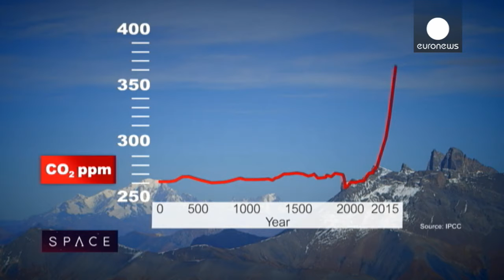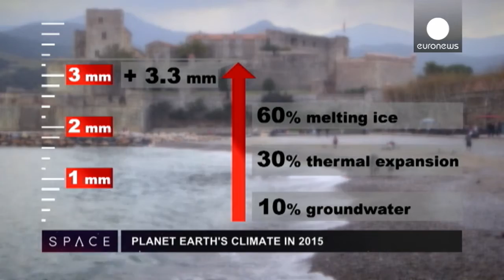ESA Euronews: Τα συμπεράσματα των διαστημικών μετρήσεων για το κλίμα στη Γη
Αυτόν τον μήνα το Space βρέθηκε στις γαλλικές Άλπεις, για να εξετάσει πώς οι επιστήμονες χρησιμοποιούν πληροφορίες από τους δορυφόρους και από περιοχές σαν και αυτήν, προκειμένου να ανακαλύψουν τι ακριβώς συμβαίνει σήμερα με το κλίμα μας, εν έτει 2015.

Είναι Νοέμβριος και ένα λεπτό στρώμα χιονιού έχει ήδη καλύψει τις βουνοκορφές της μεγαλύτερη οροσειρά της Ευρώπης, καθώς μπαίνουμε στον χειμώνα.

Εδώ, σε υψόμετρο 3.200 μέτρων, κοντά στο χιονοδρομικό κέντρο «Les Deux Alpes», καταγράφεται διαρκώς από επιστήμονες όπως ο Ζαν Πιερ Ντεντιέ το μέγεθος και η ένταση της κλιματικής αλλαγής.